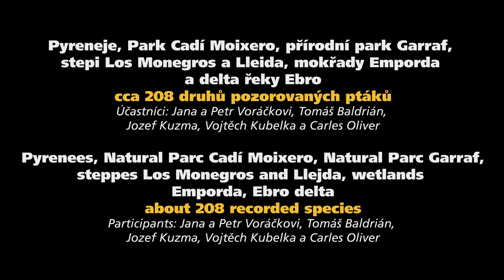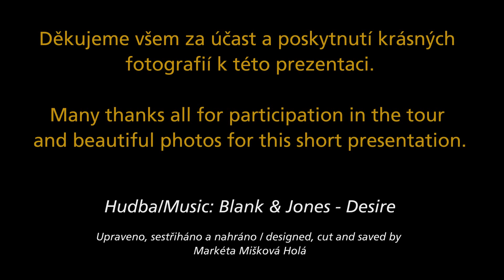Birdwatcherský zájezd do Španělska// Birding tour to Spain/Catalonia and Aragon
Birdwatcherský zájezd do Španělska (Katalánsko a Aragon)
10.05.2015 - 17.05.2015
Organizovaný Tchequie Tour, s.r.o.
Vedený místním španělským průvodcem Carlesem Oliverem a Vojtěchem Kubelkou.

Birding Tour - Spain (Catalonia and Aragon)
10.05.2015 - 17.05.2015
Organised by Tchequie Tour, s.r.o., guided by Carles Oliver and Vojtěch Kubelka.